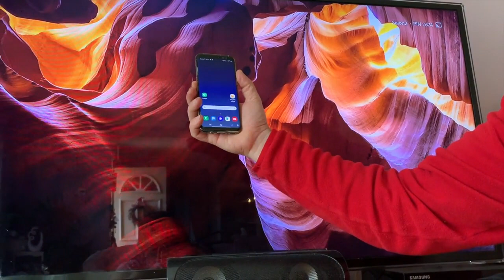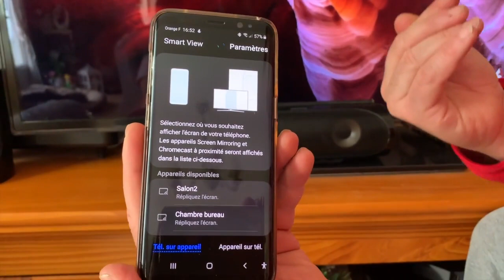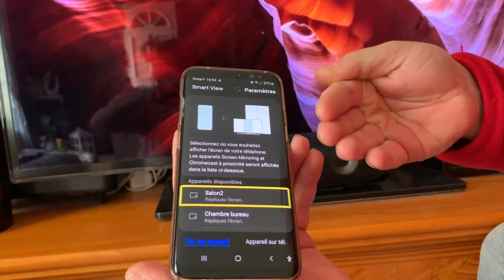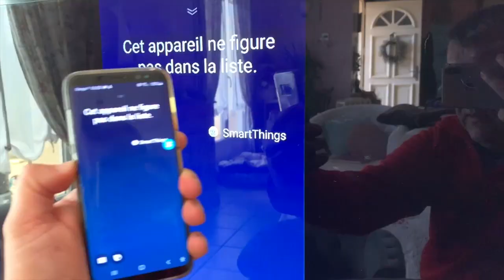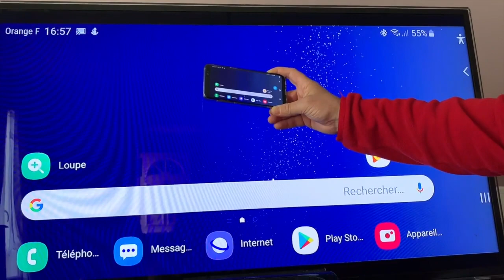TUTO Bixby Connecte Mon S8 Vocalement Smart View Avec Chromecast Et Recopie Mon Écran Sur Ma Télé !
Salut utilisateur de Samsung et de Android 9.0 connais tu vraiment l'assistant Bixby? Car grâce à lui tu va pouvoir caster ou recopier l'écran de ton smartphone sur ton téléviseur grâce à la reconnaissance vocale. demande à Bixby connecte toi à ma télé et laisse smart View  Et Chromecast faire le reste Abonne toi ça fait toujours plaisir.